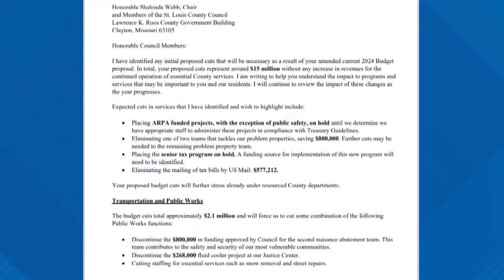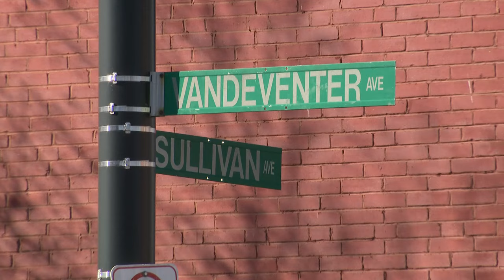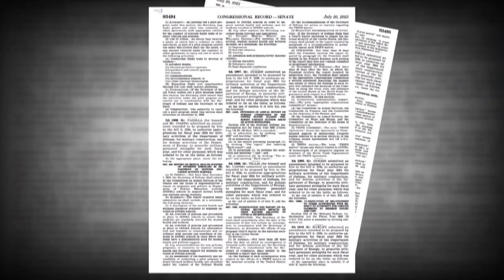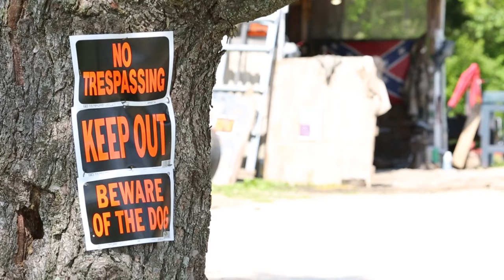St. Louis news | December 12 | 10 p.m. update | Ruby Leigh moves on to finale on 'The Voice'